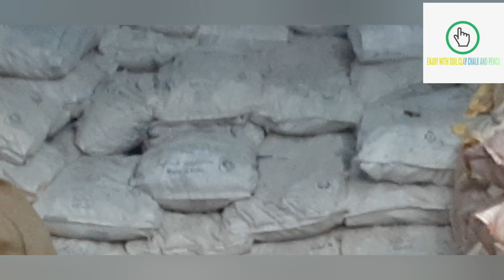DIFFERENT TYPES OF CLAY IN SHOP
TODAY I GO TO ONE OF CLAY SHOP IN MY CITY TO FIND DIFFERENT DETAILS OF CLAYS  SO ENJOY THIS VIDEO AND IF U FOUND THIS VIDEO INTERESTING DO SUBSCRIBE TO OUR CHANNEL AND PRESS THE BELL ICON AND ALSO DON'T MISS TO HIT THE LIKE BUTTON .U CAN FOLLOW US ON INSTGRAM AND FACEBOOK LINK IS GIVEN BELOW